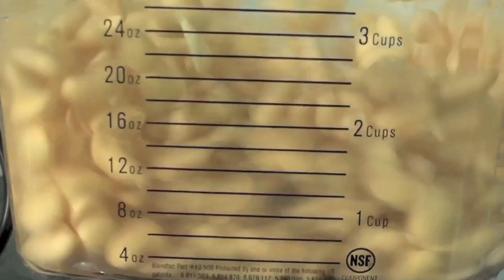TODD'S KITCHEN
New recipes every: TUESDAY, THURSDAY, SATURDAY & SUNDAY